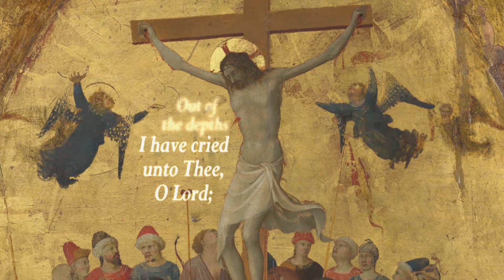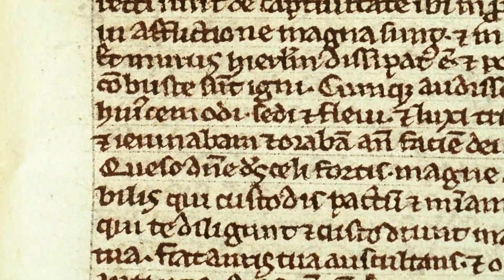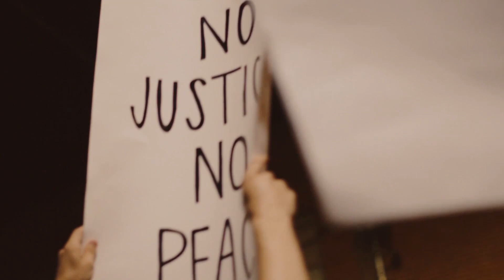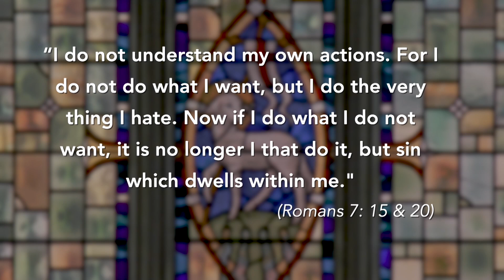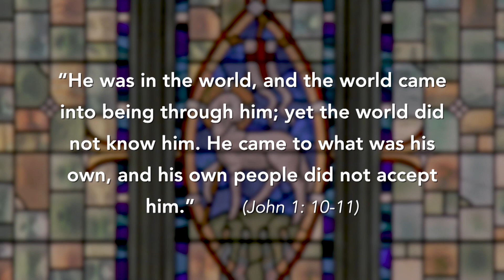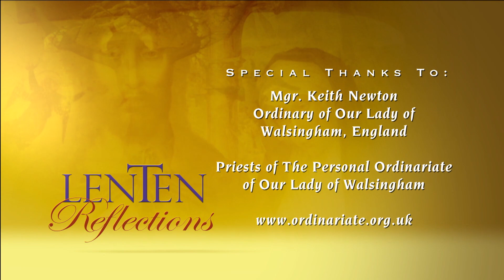Lenten Reflections - 2023-03-12 - Third Week of Lent: Jesus Offers Living Water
At the Basilica of Our Lady of Walsingham, Fr. Mark Elliot Smith gives our theme for the third week of Lent - the encounter of Jesus with the Samaritan woman at the well, as He offers her the living water of salvation.